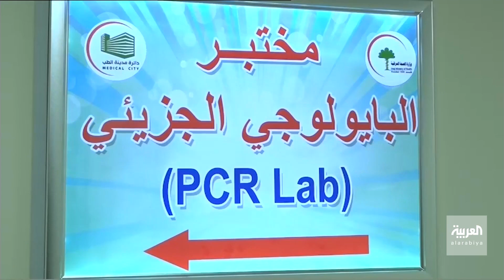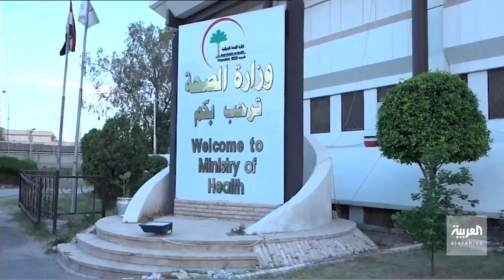العراق يرفع الحظر ويشدد الإجراءات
من أجل السماح لعودة الحياة إلى طبيعتها.. العراق يرفع الحظر الشامل بشكل جزئي مع فرض قيود صارمة في مواجهة كورونا
ــــــــــــــــــــــــــــــــــــــــــــــــــــــــــــــــــــــــــــــــــــــــــــــــــــــــــــــــــــــــــــــــــــ